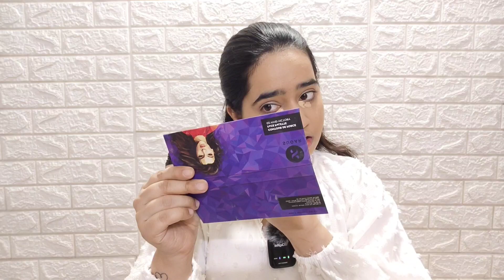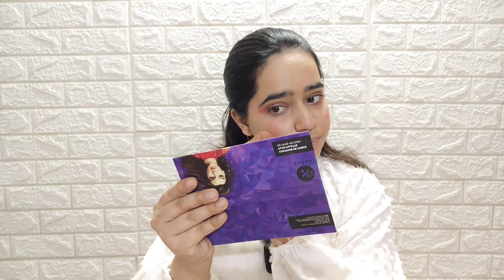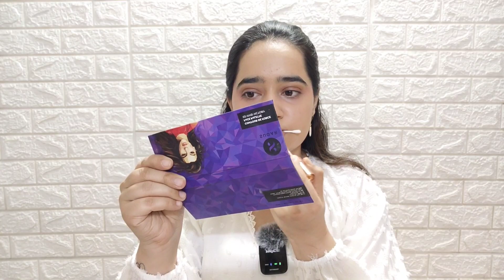Full Face of Makeup Using Viral Makeup Hacks ✨ Katrina Kaif Blush Hack, Ombre Concealer Hack....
My Refferals👇
@SUGAR Cosmetics